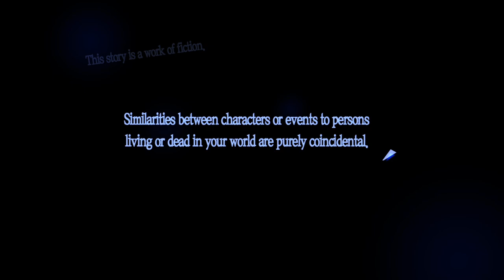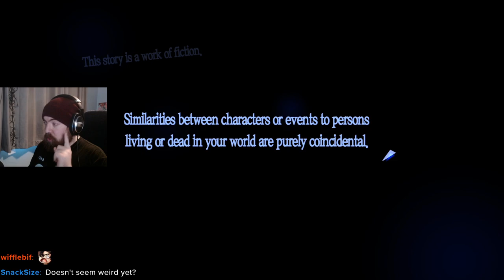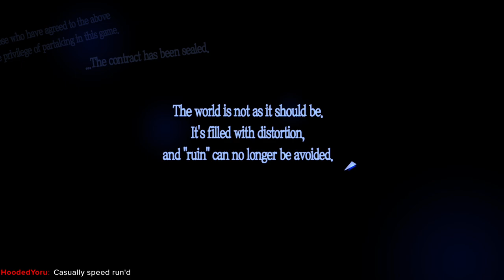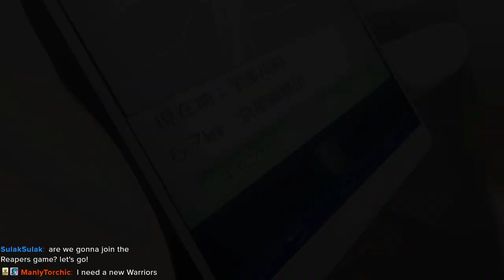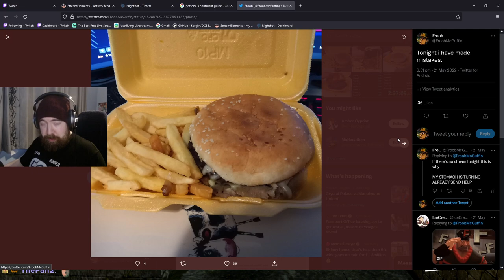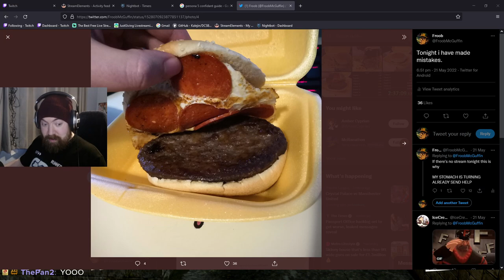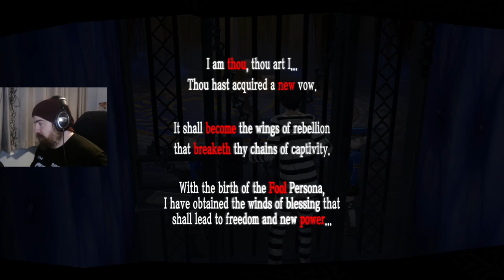I'M LOOKING FOR SOME PURSE OWNERS | Persona 5 Royal First Playthrough - Part 1